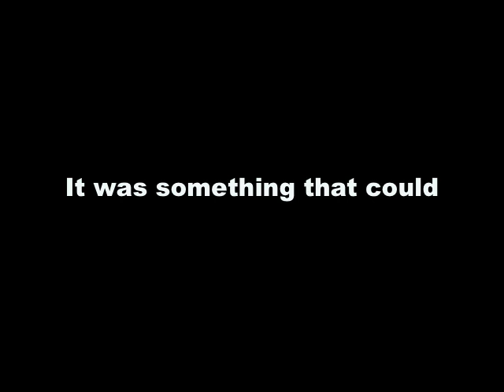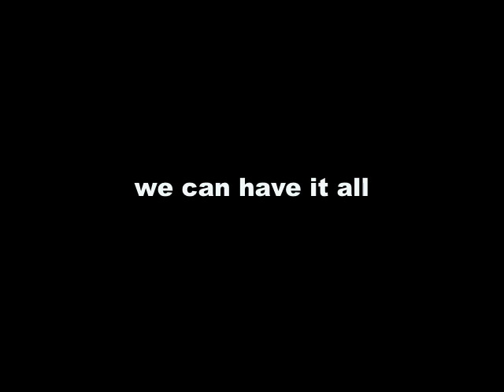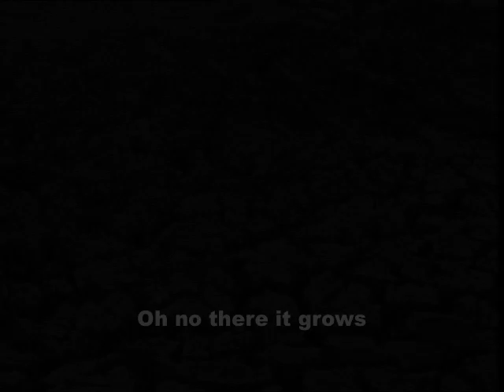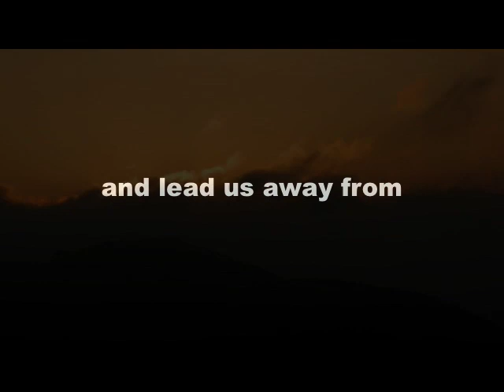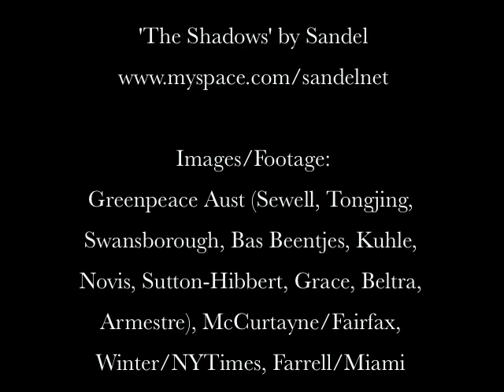Climate change song "The Shadows" by Sandel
My name is Sandel and Im a 21 year old singer songwriter. The Shadows is my response to the greatest environmental threat of our age